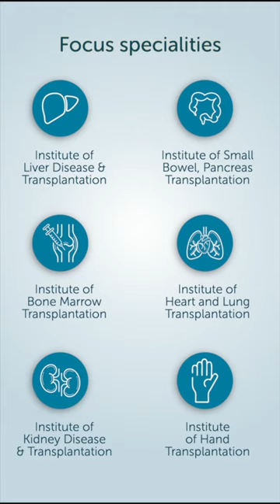By Your Side For Your Healthcare Needs | Global Hospital, Parel, Mumbai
Global Hospital, Parel, Mumbai is one of the nation's most trusted reliable and comprehensive multi-organ transplant centre yet again gave new lease of life.

By Your Side For Your Healthcare Needs.